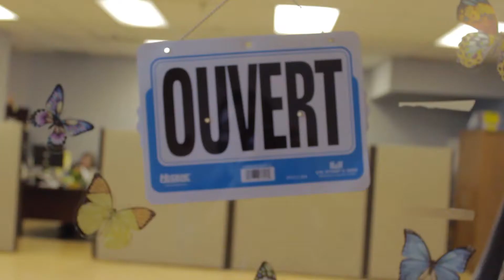Une Journée à l' aveugle - La chorale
La chorale "Les yeux du coeur"